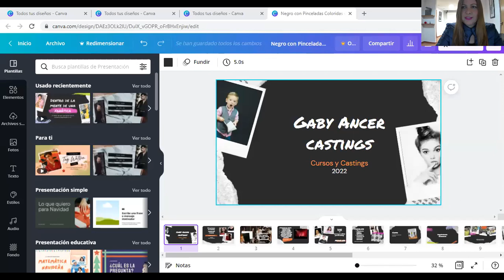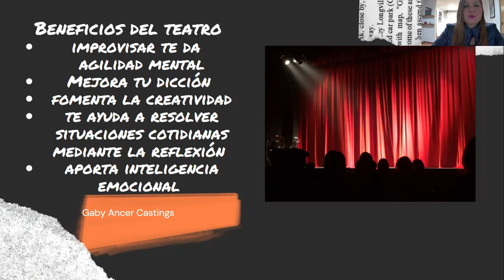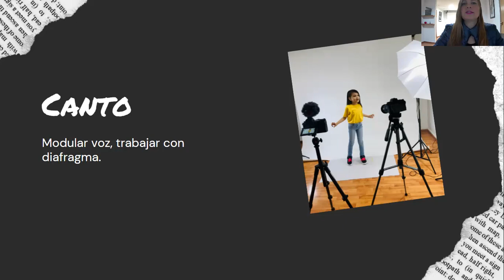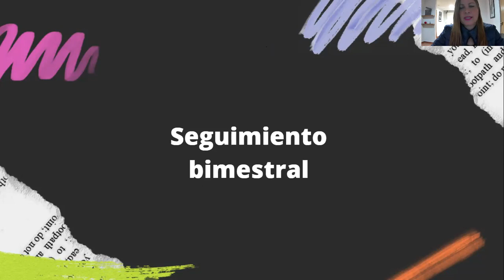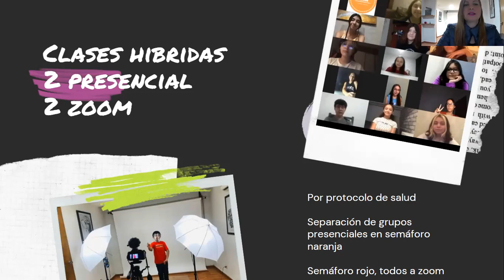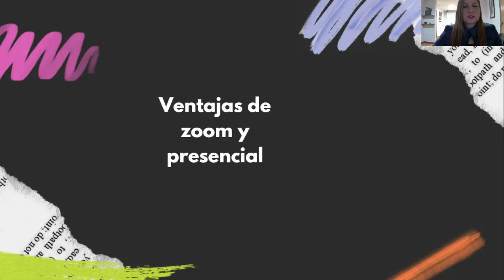Junta informativa Diplomado de Actuación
Te detallo la información de nuestro Diplomado
de Actuación, Modelaje y Canto